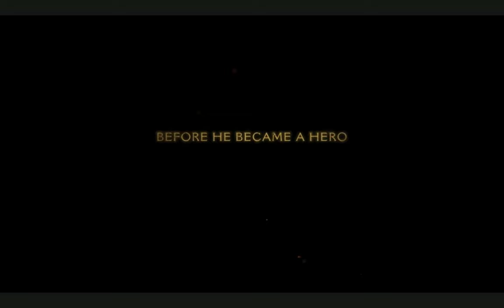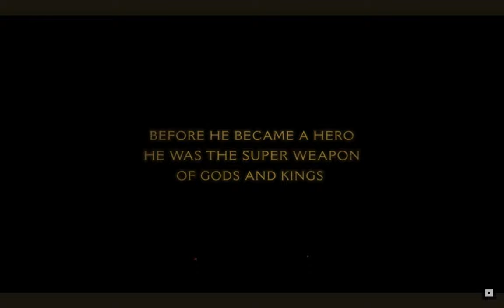Xbox Showcase 2024; Five Takeaways!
Microsoft is trying to right their ship since they announced the Xbox One. Is this Showcase enough to keep them from sinking?